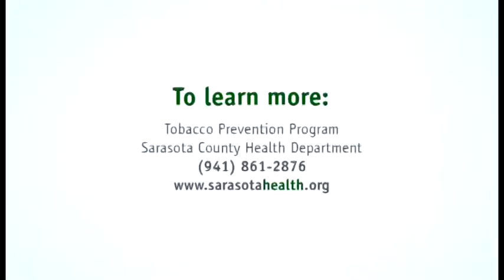Word on the Street: Sarasota Speaks Out About Smoking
Sarasota County residents and visitors share their candid thoughts on smoking in our community.  The county health department weighs in as well.  Created by KT Curran and Brad Bryan.